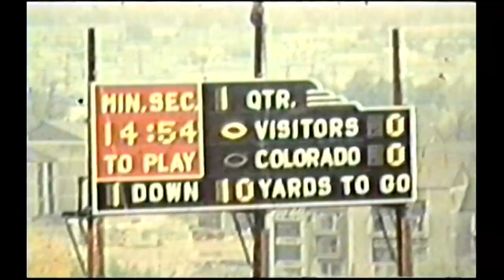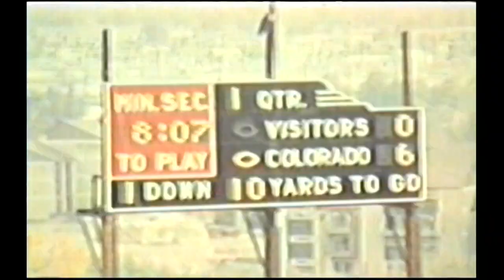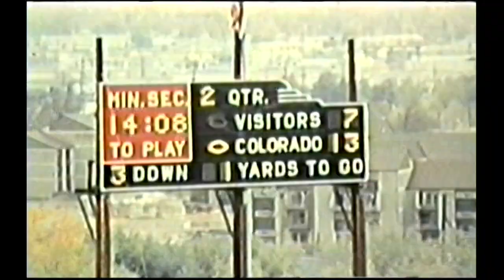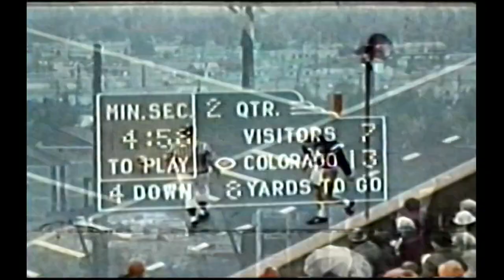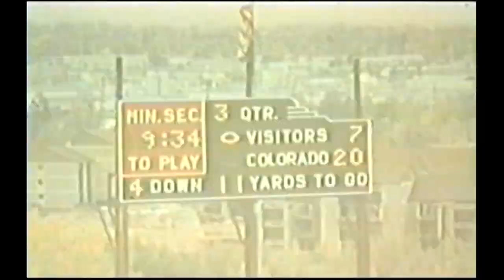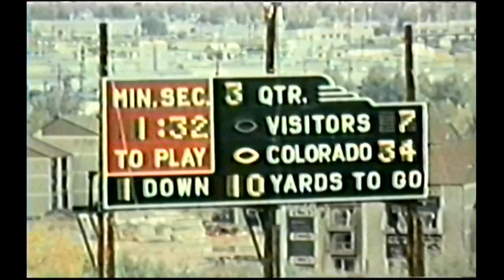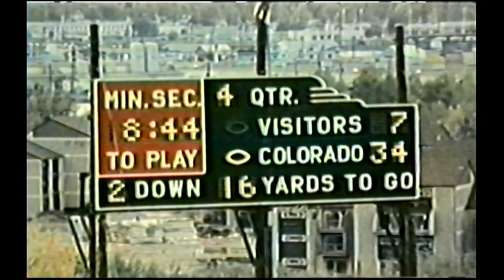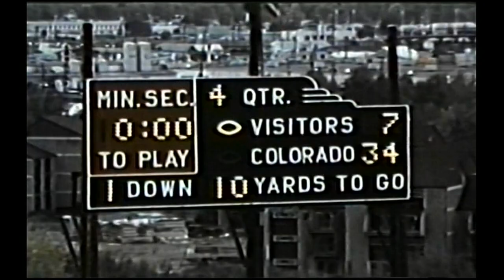1974 Colorado vs. Iowa St (All 22)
The coaches film for the Colorado vs. Iowa State game in 1974.